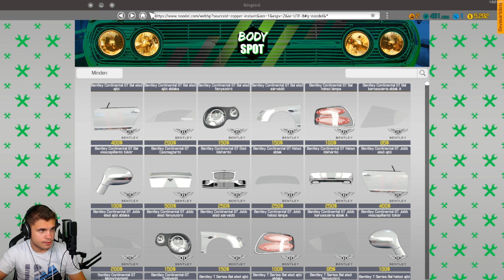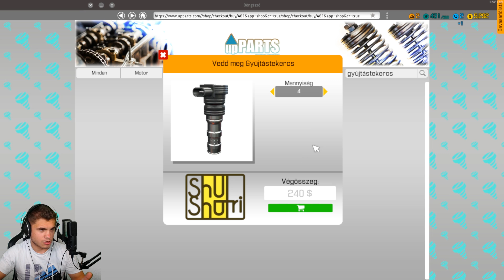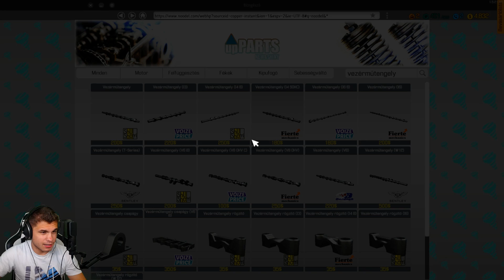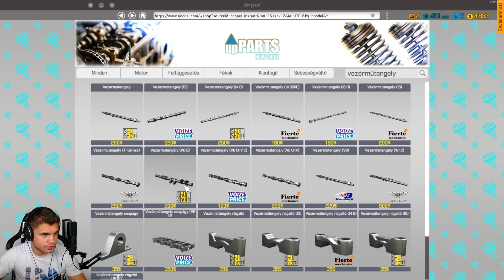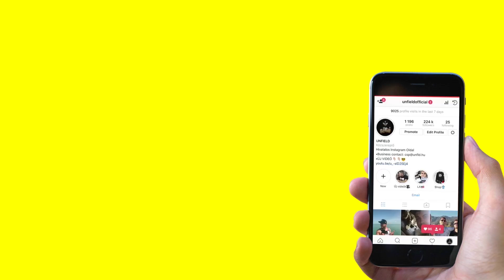AZ EDDIGI LEGSZÍVATÓSABB MELÓ!